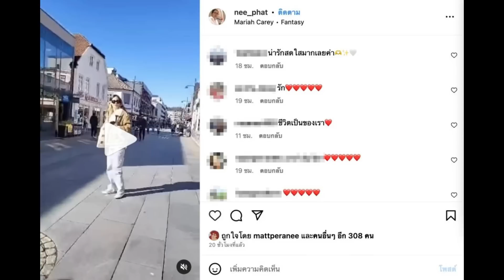“แม่แมท ภีรนีย์” เคลื่อนไหวเเล้ว หลังลูก เลิก “สงกรานต์” ป่วยเป็นโรคน่าสงสาร